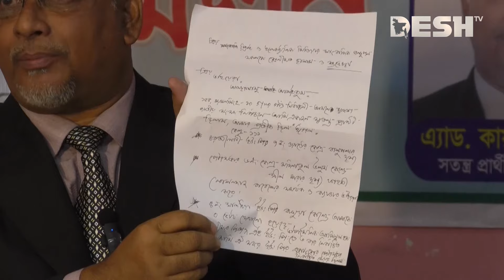ময়মনসিংহ-১০ আসনে পুনরায় ভোট গ্রহণের দাবি দুই স্বতন্ত্র প্রার্থীর | Election 2024 | News | Desh TV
»» Office Address:
42, Shaheed Sangbadik Selina Parveen Sarak, Malibag 1217 Dhaka, Dhaka Division, Bangladesh